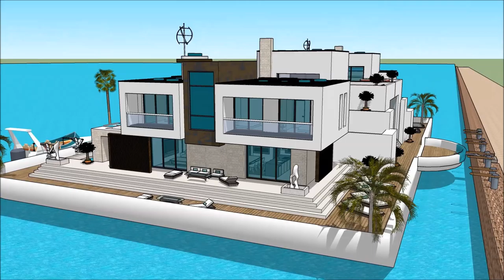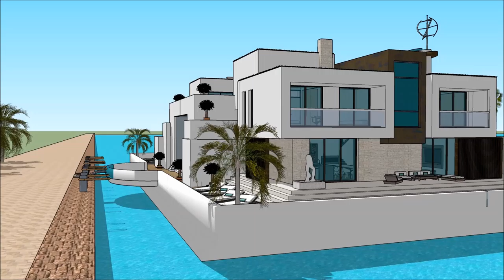sims dom house project nowoczesny dom rezydencja łódź e rezydencja Estonia sims 3 pomysł na dom sim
The floating house villa houseboatzania launching an innovative high-end luxury yacht floating house villa mansion home design potentially as a display of exhibition of sims dom house  project nowoczesny dom rezydencja łódź e rezydencja Estonia sims 3 pomysł na dom sim.

The collection of the Floating house villa houseboatzania concept sims dom house  project nowoczesny dom rezydencja łódź e rezydencja Estonia sims 3 pomysł na dom sim consists of high luxury and architectural art pieces in minimalism combined with living on the waterfront of the harbour.

The floating house villa mansion yacht design has the basis to sustain living with high standards and contemporary structural sims dom house  project nowoczesny dom rezydencja łódź e rezydencja Estonia sims 3 pomysł na dom sim with numerous of prospects for excessive living and celebrating the desire of life worldwide: